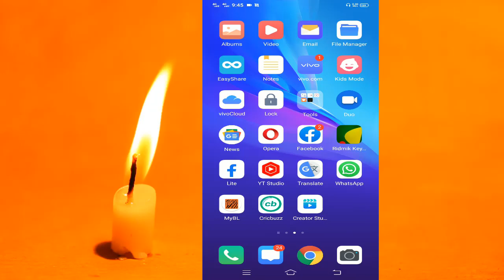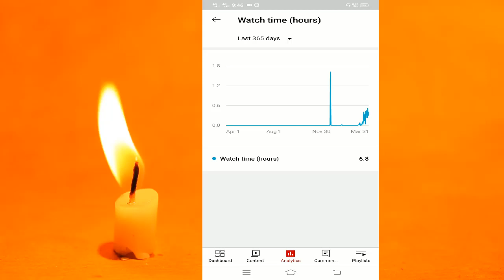ইউটিউবের 4000 ঘন্টা ওয়াচ টাইম চেক করুন মাত্র ৫ সেকের্ন্ডে মোবাইল দিয়ে